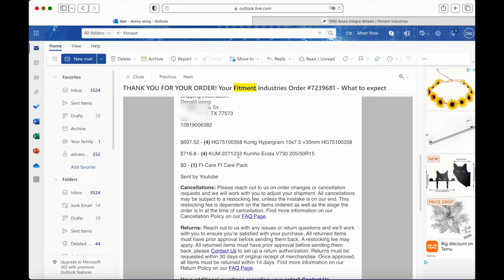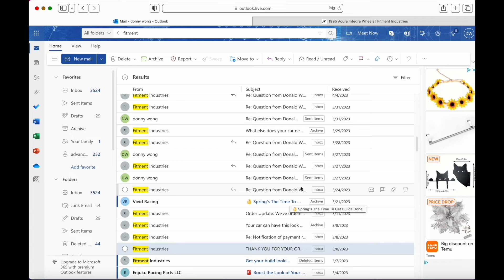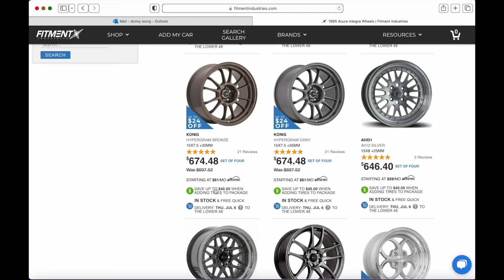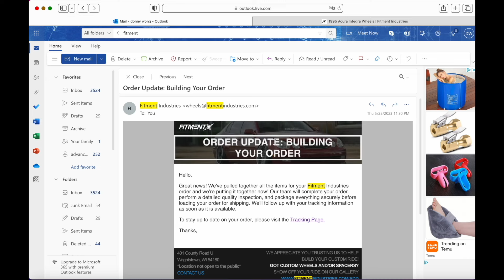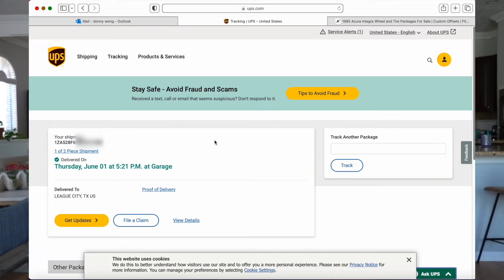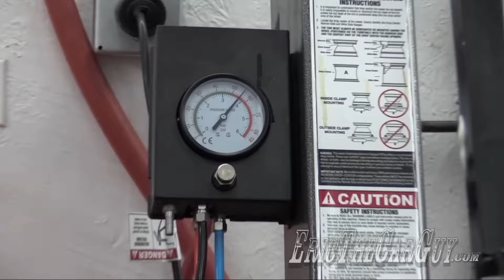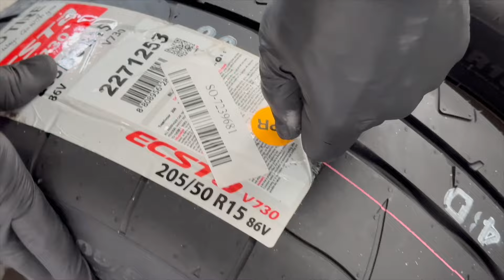Don't Buy Wheels Before Watching This ! My Fitment Industries Experience / Acura Integra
Quick Video of my experience with purchasing a set of wheels and tires from Fitment Industries.

00:00:00 intro
00:00:35 Backorder Wheels
00:05:03 no tires
00:05:46 the Good
00:06:28 No wheel weights
00:08:16 Too Much Air Pressure
00:11:00 A Bomb
00:11:38 OUTRO

(paid link)